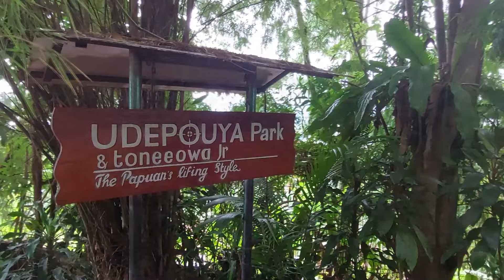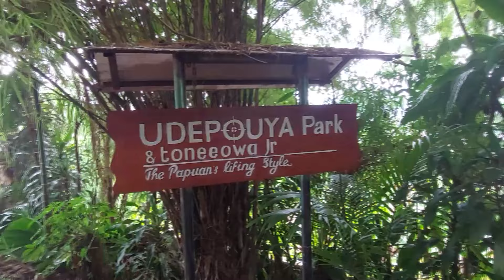Lumen Christi - Sabtu, 10 Agustus 2024 | Yoh. 12:24-26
Pesta Santu Laurensius, Diakon dan Martir

“Spiritualitas Biji Gandum.”

PEKAN BIASA XVIII
Sabtu, 10 Agustus 2024
Bacaan: Yoh. 12:24-26

BERSAMA:
RD. Damianus Uropmabin
Pastor Vikaris Paroki Kristus Terang Dunia Waena
Keuskupan Jayapura

LOKASI:
UDEPOUYA Park & Toneeowa Jr
The Papuan's Living Style
Dok VIII Atas, Jayapura - Papua

MUSIK LATAR:
Madah Bakti No 308 Napas Iman Cover oleh Pace Saxophone